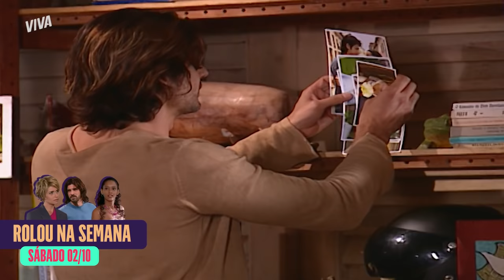BÁRBARA CONTA TUDO, PACO PEDE PRETA EM CASAMENTO E MAIS | DA COR DO PECADO | RESUMO DA SEMANA | VIVA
Semana agitadíssima, viu? Começou com Paco conseguindo se livrar de Tony e Silva. Depois disso, Bárbara abriu o jogo e contou tudinho sobre a mentira que Moa contou para Apolo sobre sua doença ter retornado.

E pode comemorar se você também a-m-a de paixão o casal Paco e Preta: o cara finalmente pediu a amada em casamento (apesar de ainda seguir com a farsa de ser o Apolo!)

Segunda-feira: 00:00 - PACO É CAPTURADO POR TONY E TENTA FUGIR DE CAPANGA!
Terça-feira: 05:31 - BANDIDOS! BÁRBARA MENTE PARA AFONSO E PACO SOBRE TONY!
Quarta-feira: 09:31 - PACO BATE EM TONY APÓS OTÁVIO SER AMEAÇADO!
Sexta-feira: 15:09 - ELA MENTIU! BÁRBARA REVELA PARA PACO QUE MOA NÃO ESTÁ DOENTE
Sábado: 25:09 - VAI ACEITAR? PACO PEDE PRETA EM CASAMENTO